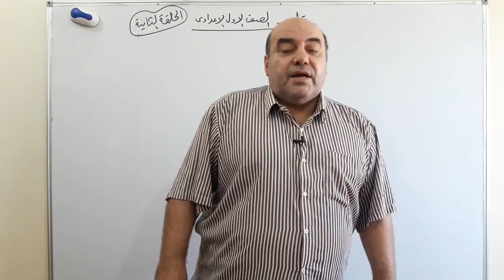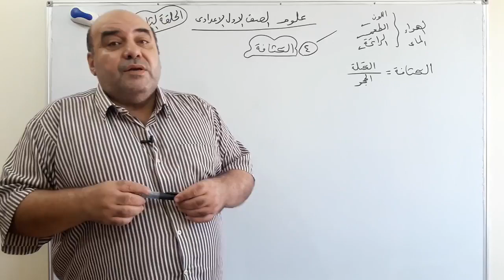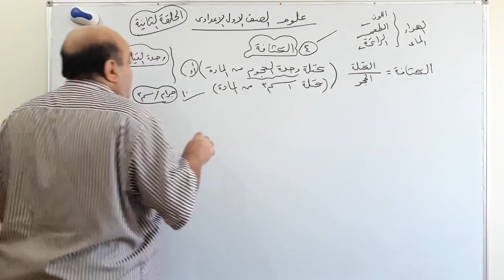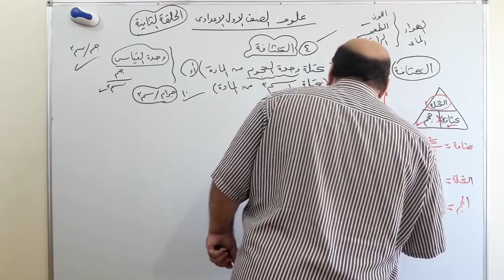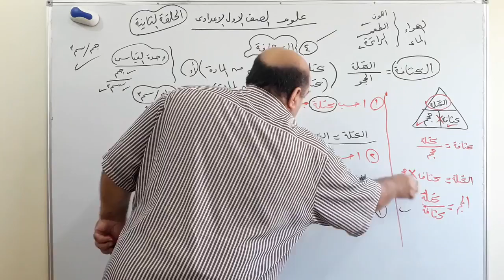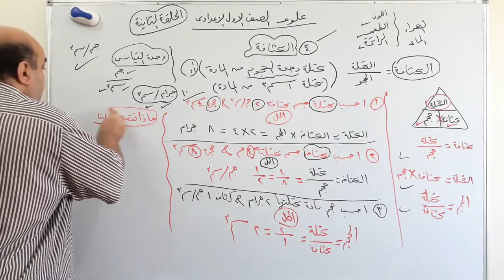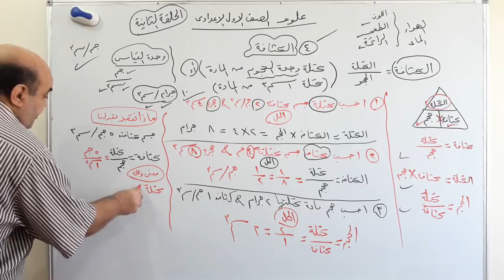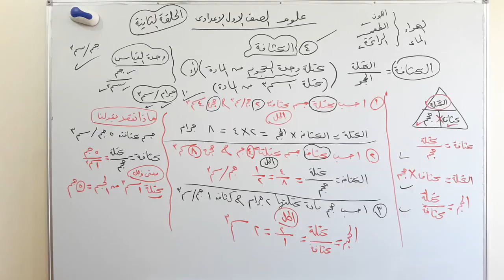الحلقة (2) شرح علوم الصف الاول الاعدادى عام وازهروابناؤنا د.مصطفى رجب دمياط الجديدة واتس٠١١٤٩٦٠٠٨٤٩